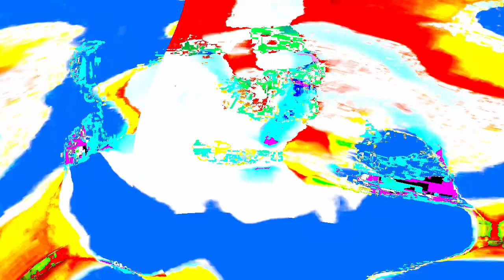[EPILEPSY WARNING] Movie 24 01 16 13h49m24s